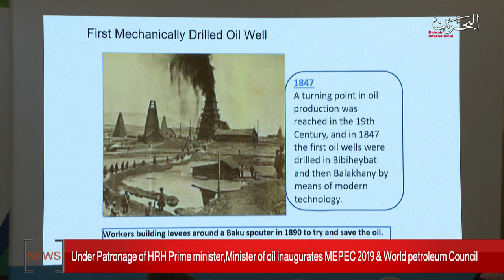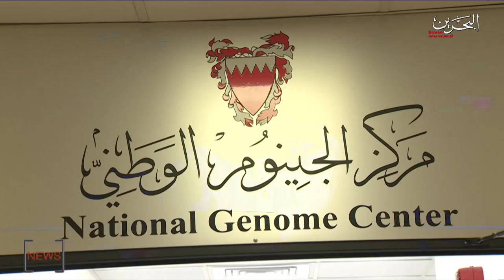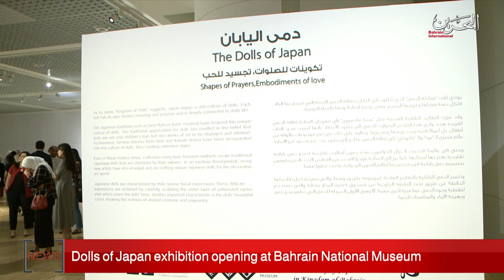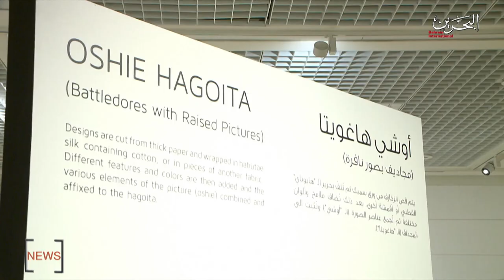BAHRAIN NEWS CENTER : ENGLISH NEWS 15-10-2019